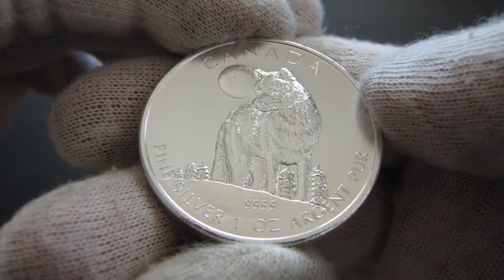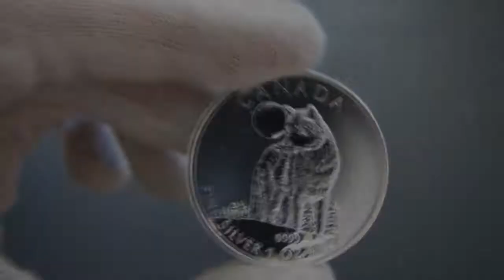[HD] Timber Wolf - Canadian Wildlife Series 1 Oz Silver Coin - Royal Canadian Mint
Canadian Timber Wolf
First in Canadian Wildlife Series (6 coins total)
Composition: 1 oz .9999 Fine Silver
These coins unfortunately have a common problem with milkspots.